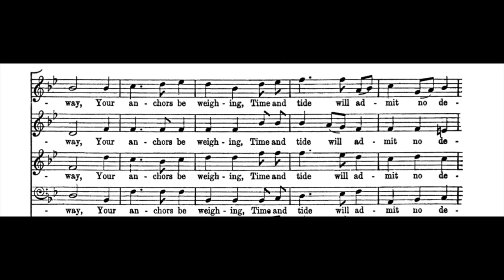S - Dido & Aeneas 28 - Come away fellow sailors - Soprano part Audio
Dido & Aeneas 28
Come away fellow sailors - Choir - Soprano part audio